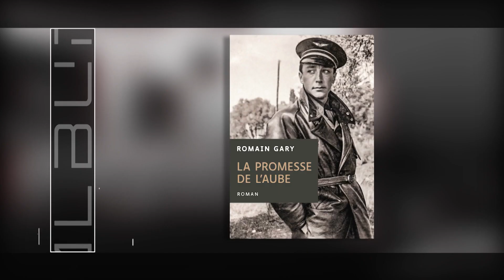"L'Album" de Patrick Donnay, acteur et metteur en scène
Diplômé de l’IAD (Institut des Arts de Diffusion – Belgique), Patrick Donnay a, notamment, suivi les cours de Mario Gonzalez, Pierre Debauche, Antoine Vitez, Guy Rétoré, Claude Evrard, Yukata Wada…

Il a commencé sa carrière à 21 ans au Festival d’Avignon, en 1978, dans la cour du Palais des Papes avec Le Cercle de craie caucasien de Brecht mis en scène par Benno Besson. Dans ce spectacle il côtoie en scène Coline Serreau et Philippe Avron.

En 1979, il joue dans les 2 spectacles de la Cour d’honneur, Lorenzaccio avec Philippe Caubère et En attendant Godot au côté de Michel Bouquet, Georges Wilson et Rufus mis en scène par Ottomar Krejka.

A partir de là, il travaille alors avec plusieurs troupes, il crée une compagnie, il met en scène... En 1986, il entre à l’Atelier Saint-Anne de Bruxelles où il rencontre Philippe Vankessel avec lequel il entretiendra au fil des années, une grande complicité et une belle fidélité.

En 1990, Philippe Vankessel est nommé directeur du Théâtre National de Belgique et l’engage comme comédien permanent de 1990 à 2020.

Durant toutes ces années au Théâtre National, il travaille notamment avec Moshe Leizer (Le Dibbouk de Anski), Brigitte Jacques (Angels in America de Tony Kushner - Avignon IN 1994), Jacques Lassalle (Comme il vous plaira de Shakespeare), Jean-Marie Villégier (Les deux trouvailles de Gallus de Victor Hugo), Jean-Claude Berruti (Le médecin malgré lui de Molière – L’île des esclaves de Marivaux), Lars Noren (A la mémoire d’Anna Politovskaïa de Lars Noren), Denis Marleau (Woyzeck de Buchner)…

Parallèlement, il fait partie de la distribution sur les mises en scène de Philippe Vankessel (La Bataille de Heiner Muller, Léonce et Lena de Buchner,  Noces de Canetti, Dommage que ce soit une putain de John Ford, Le mystère de la rue Rousselet de Labiche…). Il travaille également avec Philippe Sireuil, Lorent Wanson, Pierre Laroche, Isabelle Pousseur, Gérard Gélas, Alain Leempoel…

2023 : 45 ans de scènes.

Actuellement, il est en tournée avec « Le dernier salut » - « Zinc » - « Le soir je mange du fromage » - « Le vieil homme rangé »

On a pu le voir à l’écran dans le dernier film de Benoît Jacquot « Eva » aux côtés du regretté Gaspard Uliel et Isabelle Huppert.

Depuis 1996, il travaille énormément en studio pour doubler des films, des séries, des dessins animés…

Il enregistre fréquemment des audiolivres et prête sa voix à de nombreux documentaires

A côté de son métier de comédien, Patrick est également le créateur et le directeur du Festival Paroles d’Humains (festival itinérant sur 10 communes en Province de Liège).